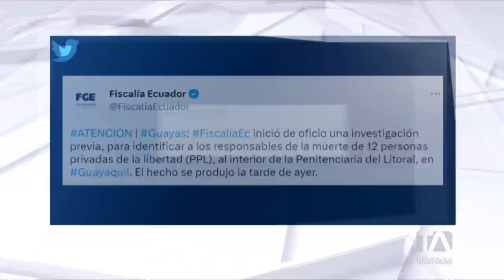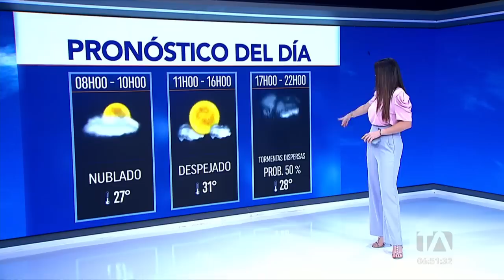Noticiero de Guayaquil (Primera emisión 17/04/23)